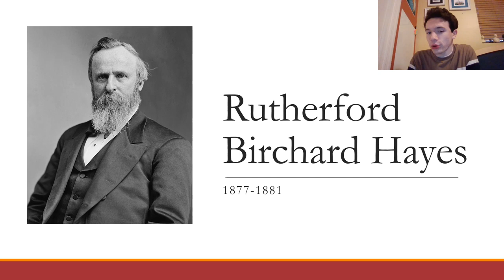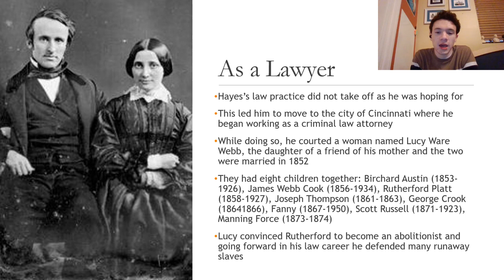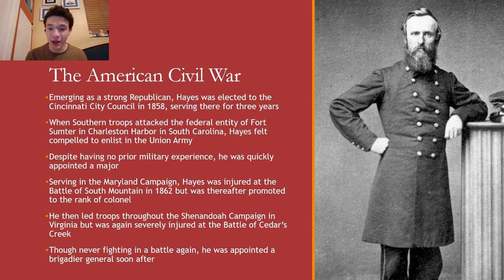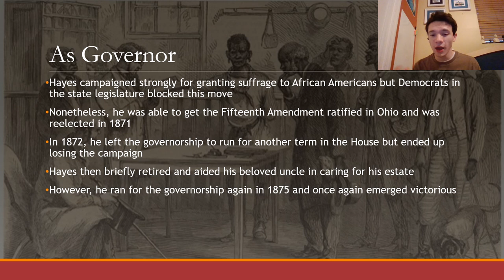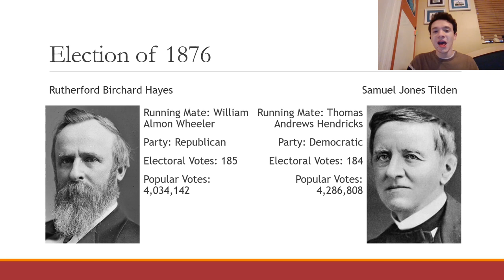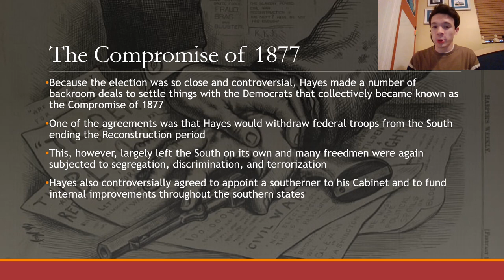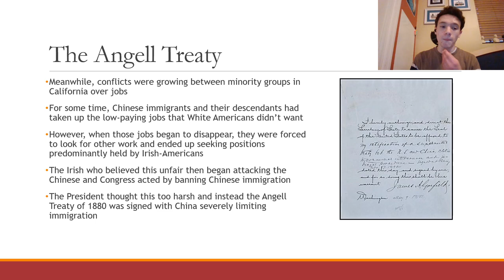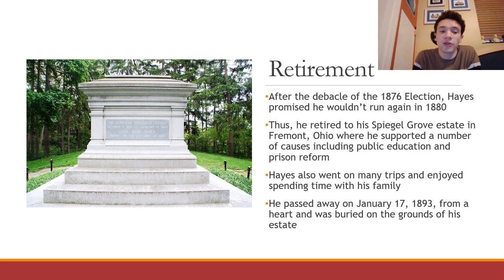Rutherford Birchard Hayes 1877-1881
Presidential Biography #19

A biography of the complete life of Rutherford Birchard Hayes.

Correction on slide one: Rutherford Hayes was the nineteenth president of the United States, not the twentieth.

Scholastic Encyclopedia of the Presidents and Their Times by David Rubel